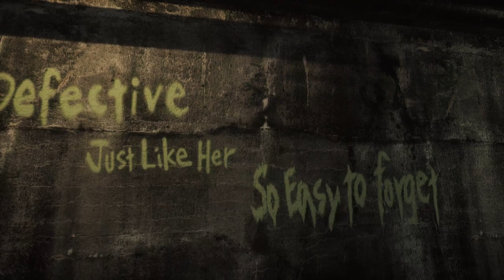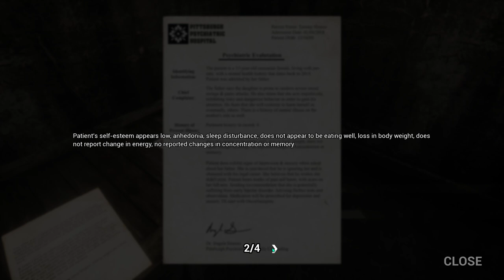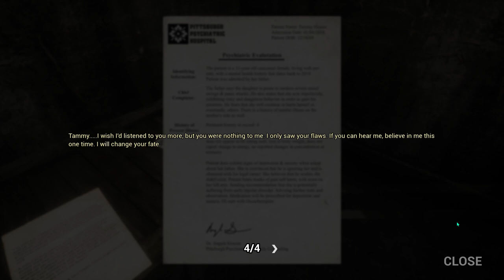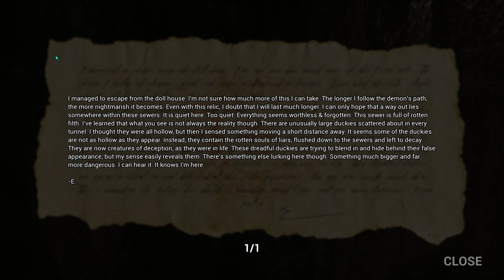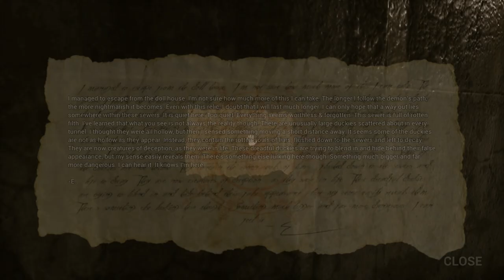Dark Deception Part 3 l WHICH DUCKY IS REAL?